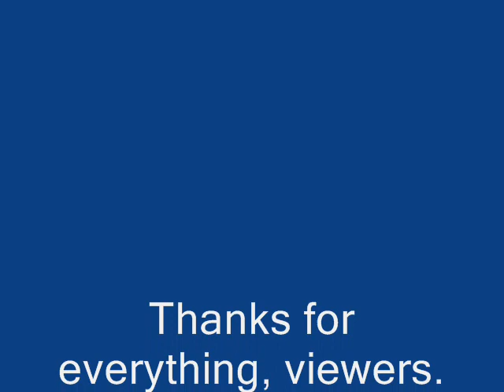Beautiful Katamari Soundtrack - Epilogue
And that brings us to the end of yet another soundtrack.